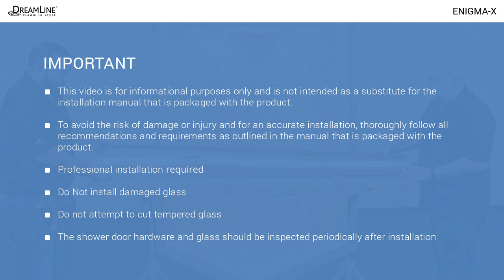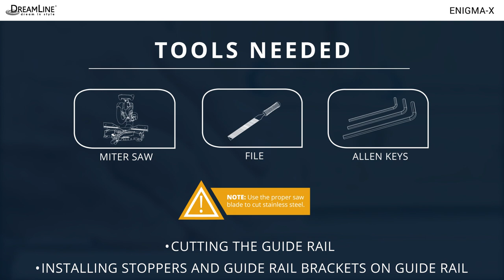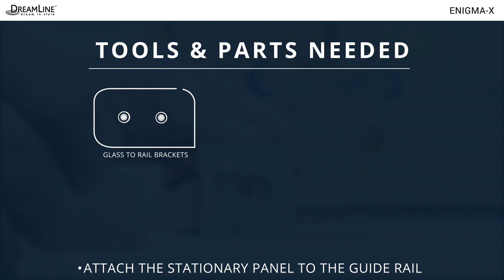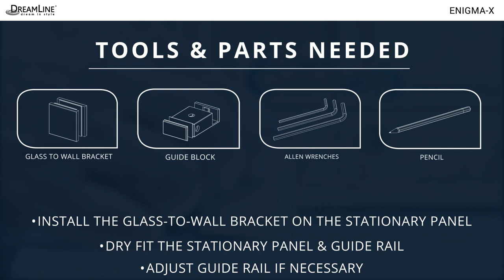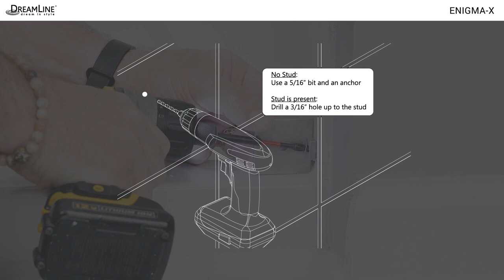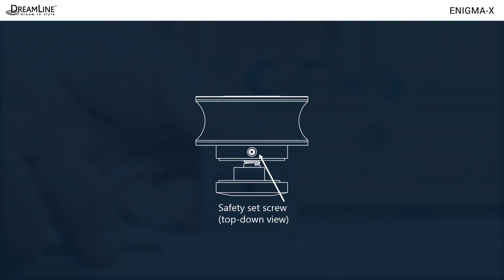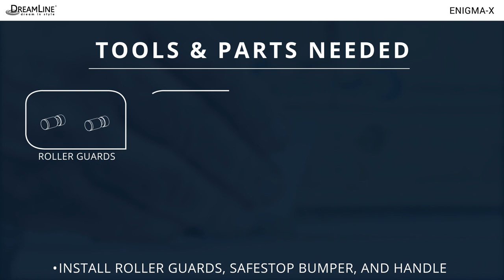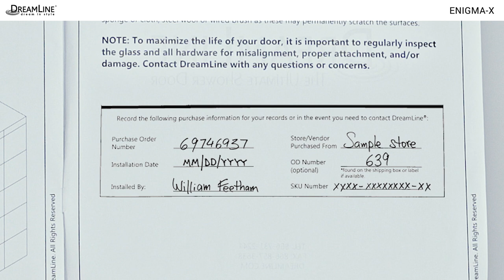How To Install a Sliding Glass Shower Door Tutorial | DreamLine Enigma-X Shower Door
Need a question answered about an Installation step? An experienced DreamLine technician is here to offer assistance! Whether you are installing a DreamLine Shower Door, Tub Door, Shower Enclosure, or Shower Base, DreamLine is here to help!

Chapters:

0:00 - Intro and Important Notes
1:18 - Safety Reminders
1:21 - Unpacking and Pre-Installation Steps
2:24 - Measuring and Guide Rail Cutting; Guide Rail Bracket Installation
4:03 - Attaching Guide Rail to Inline Panel
5:12 - Dry Fitting Guide Rail and Inline Panel; Drilling and Bracket Installation; Installing Roller Wheels on Door Panel
8:46 - Placing Door Panel Inside Shower
9:06 - Installing Guide Rail and Inline Panel; Guide Rail Bracket Adjustment; Hanging Door Panel
10:11 - Roller Wheel Adjustment
11:47 - Roller Guard, Bumper, Handle, and Vinyl Installation
13:13 - Dam Strip Installation; Silicone Application
14:11 - Outro and "Find an Installer" How-To

In this video, DreamLine Certified Installers will guide you through the installation of a DreamLine Enigma-X Shower Door.

This installation is applicable to the 44-48 inch and 56-60 inch DreamLine Enigma-X Shower Door.

This installation is NOT applicable to the 68-72 inch Enigma-X Shower Door or any tub door or enclosure options.

For help or questions pertaining to this installation, please contact DreamLine Customer Support: 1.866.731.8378